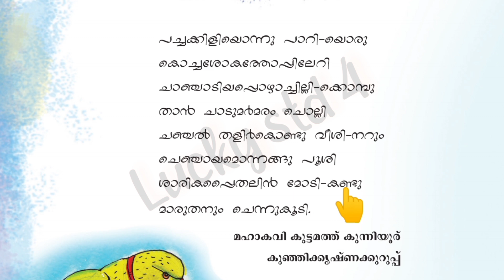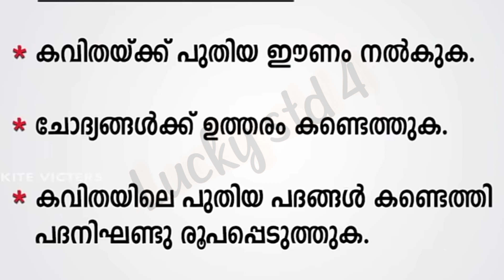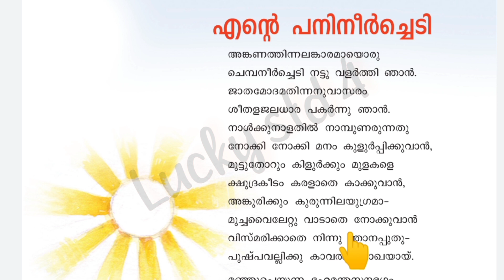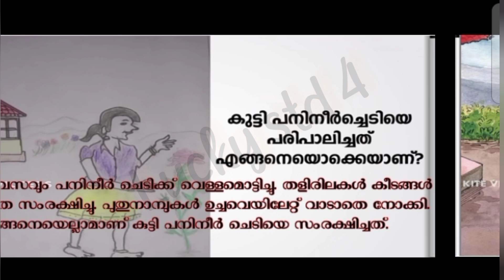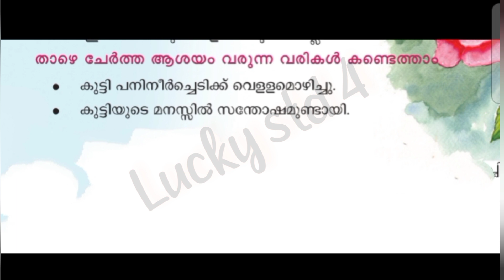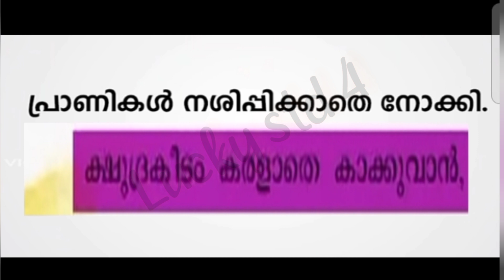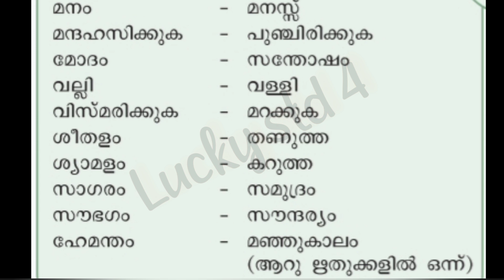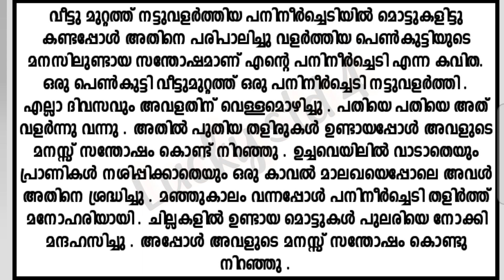VICTERS CHANNEL STD 4 Malayalam worksheet on 6/8/2021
KITE VICTERS STD 4 Malayalam online class activities on 6/8/2021